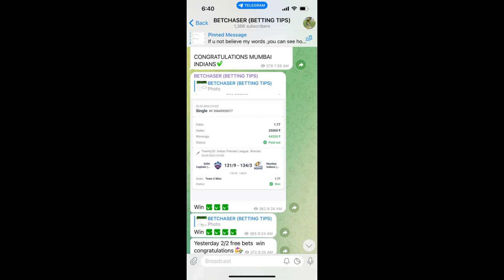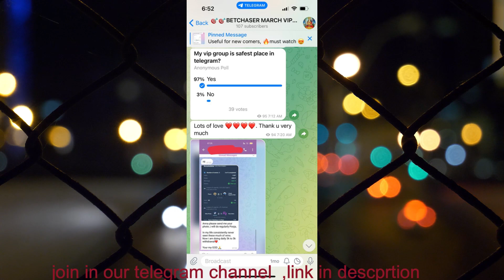1xbet cricket betting tips today match || ipl2023 || bet365 || parimatch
1xbet cricket betting tips today match || ipl2023 || bet365 || parimatch

Join in our Telegram channel

If u don't have betting account,
Create betting account using following links

Download  MEGAPARI  APP

⚡️⚡️Register here

17000 bonus waiting ✅✅

Guys don't lose your money 💸💰 join in Our Telegram Group make daily profits here✅

What will get in Group?

1. Daily Three above Analysis bets

2. Personal assistance 24/7

3.Guidance for budget plan
    and loss recovery

4. Helping in Account related problems
    (deposit, withdrawal ) ,

Today also sureshot match ready

Don’t miss huge opportunity to make easy money today😉

Hurry up guy's😍😍😍😍😍

click on below link for joining

1xbet cricket betting tips today
ipl2023 cricket betting tips today
bet365 cricket betting tips today
parimatch cricket betting tips today
cricket betting tips 1xbet
1x cricket betting tips
1xbet cricket betting tips
1xbet cricket betting tutorial
cricket betting tips today match
1xbet,cricket betting tips
1xbet winning tricks
cricket betting tips in hindi
1xbet cricket betting tricks
cricket match winning trick 1x betting tips